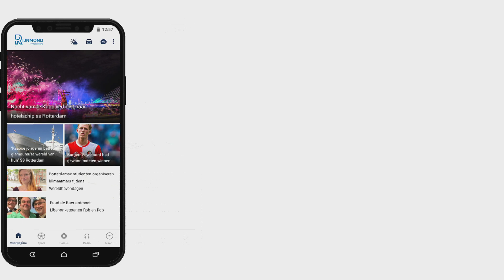Voor een prikkie al varend door de Rotterdamse haven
Het is een regelrechte hit in coronatijd: met de Fast Ferry door de Rotterdamse haven varen. &quot;Steeds meer Nederlanders vieren vakantie in eigen land, daardoor zagen we dat het steeds drukker werd&quot;, vertelt steward Carin Ruifrok. &quot;Maar zelfs nu de vakantietijd voorbij is, kan het soms nog zo druk zijn dat ik als een aap over de bank moet klimmen, langs dikke rijen fietsen.&quot;Voor maar een paar euro kun je met de veerdienst van de RET een rondvaart maken langs zeehonden, containerreuzen en hoge havenkranen. Onderweg uitstappen voor een wandeltocht op de landtong bij Rozenburg is ook mogelijk, net als tussendoor een bezoek brengen aan Futureland op de Maasvlakte of bij het Transferium bij Oostvoorne op de fiets stappen richting Goeree-Overflakkee of de Zeeuwse eilanden.Dat het een hit is, blijkt op deze zomerse dag. Een lange rij fietsers en wandelaars staat al op de steiger te wachten, als de ferry in de Berghaven arriveert. Zodra &apos;De Nieuwe Prins&apos; is aangelegd, dirigeert steward Carin Ruifrok iedereen met fiets of wandelwagen naar de juiste plek op het schip.KniptangEven later loopt ze met kniptang en wisselgeld rond, om de tickets af te rekenen. Wie meer wil weten over de haven, krijgt extra aandacht. &quot;Bijna vijf jaar geleden knipte ik alleen maar kaartjes. Maar ik ben al snel veel gaan vertellen over de haven, nadat bleek dat toch heel veel mensen niet weten wat hier allemaal gebeurt.&quot;Ze is inmiddels een wandelende encyclopedie en deelt haar kennis met haar toehoorders, desnoods in gebrekkig Duits of met hulp van Google Translate om de toeristen in andere talen te woord te kunnen staan. Ondertussen houdt ze goed in de gaten waar we varen, en wijst ze naar plekken die een toelichting vragen: de gesloten kolencentrale, de groene laag op de ijzerertsbergen die het wegwaaiende stof tegenhouden en de landtong met de natuur.ZeehondenAls we langs de zeehonden op het strandje bij de Gate Terminal varen, krijgt Carin de lachers op haar hand. &quot;Kijk, daar is Karel. Eens even kijken of hij dichterbij wil komen.&quot; Ze klapt op haar handen en roept: &quot;Kareltje&quot;. En daar verschijnt een grijze snoet boven water. &quot;Even mooi zijn voor de foto, juist!&quot; En weg is-ie alweer, onder water verdwenen.Maar gelukkig laten &apos;Bram&apos; en &apos;Harry&apos; zich ook nog even voor de klikkende camera&apos;s zien. De andere (ruim twintig) zeehonden blijven in de zon liggen op het Robbeneiland, zoals het strandje bij de Maasmond inmiddels is gaan heten.&quot;Soms zijn het er wel 64&quot;, weet de praatgrage steward. En ze legt meteen aan haar publiek uit waarom het eiland is aangelegd. &quot;Als zeeschepen een verkeerde manoeuvre maken als ze de haven binnenvaren, knallen ze op dit eiland en niet op de gastankers hierachter.&quot;Genoten&quot;Ik heb geweldig genoten&quot;, bedankt een oudere dame in rolstoel als het schip weer terug is in Hoek van Holland. &quot;Het was een dag om in te lijsten.&quot; Carin steekt haar duim omhoog, helpt de vrouw de steiger op en daar wacht alweer een nieuwe lange rij voor een overtocht.